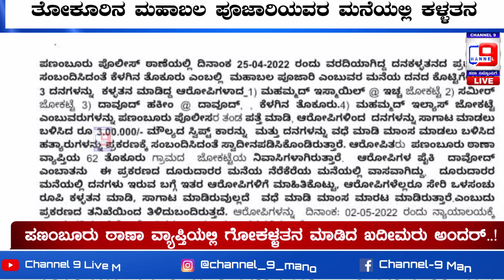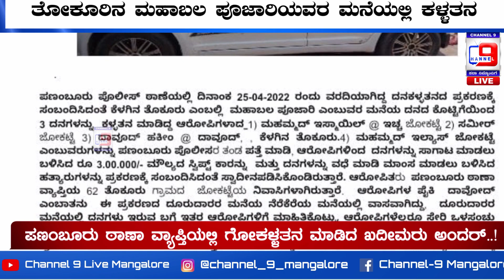ಪಣಂಬೂರು ತೋಕೂರಿನಲ್ಲಿ ಗೋಕಳ್ಳತನ ಮಾಡಿದ ಆರೋಪಿಗಳ ಹೆಡೆಮುರಿ ಕಟ್ಟಿದ ಪೊಲೀಸರು